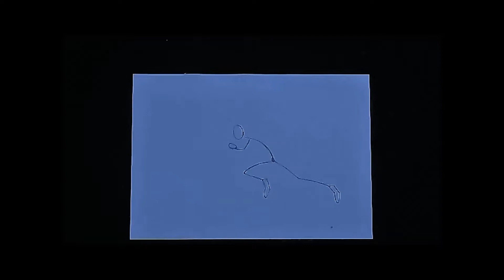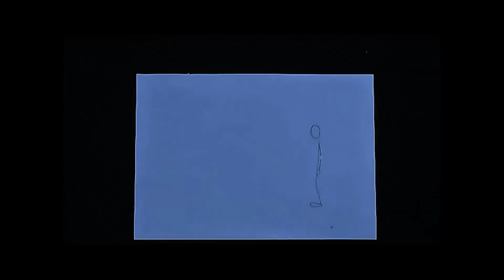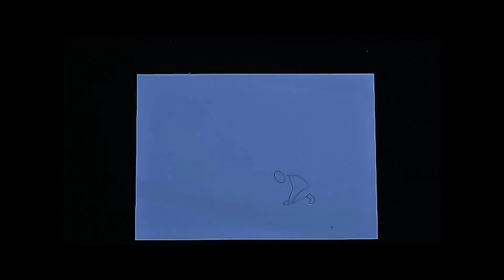Cell Animation : Two Roads